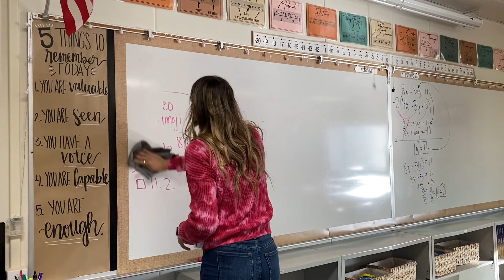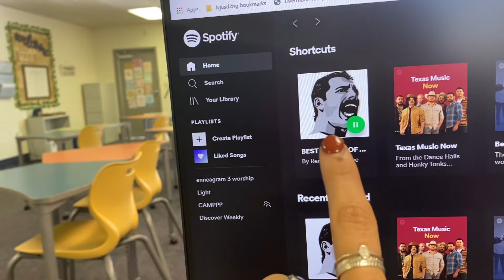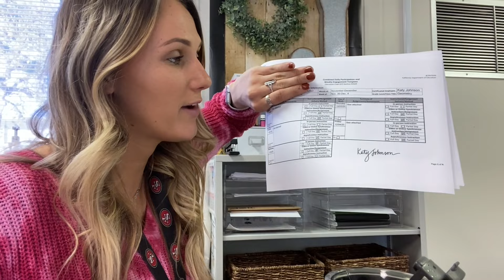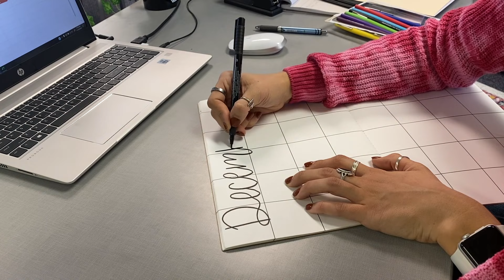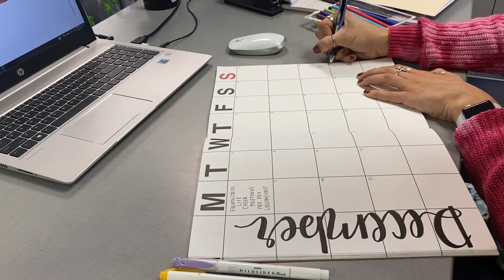WEEK in the Life of a Teacher #4 |22 year old first year teacher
hi hi hi! i brought you guys around with me as i started a new trimester and the first week back! hope you all enjoy :)